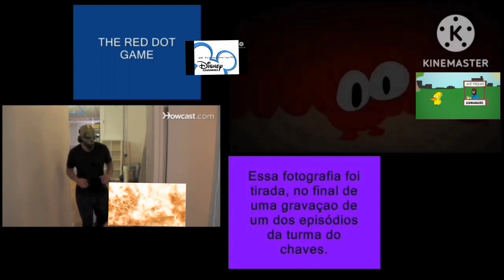All screamers At Once Add Round 5